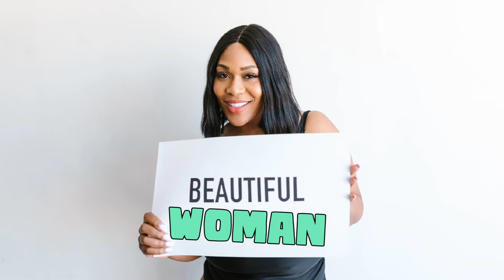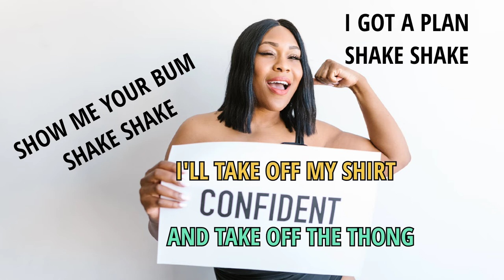BBW Lyrics - Bedrocka • Song Lyrics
BBW lyrics Video — lyrics by Nii Noi Welbeck
Official Lyrics Video for the deep House Music entitled BBW [ Big Beautiful Women] by Bedrocka. First Track On The BBW EP